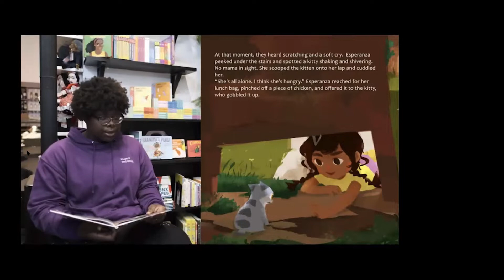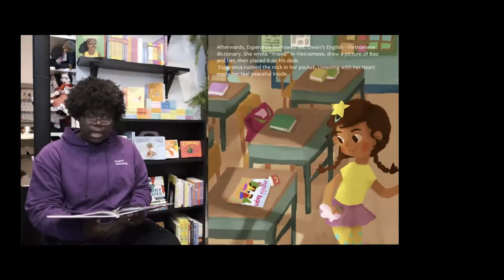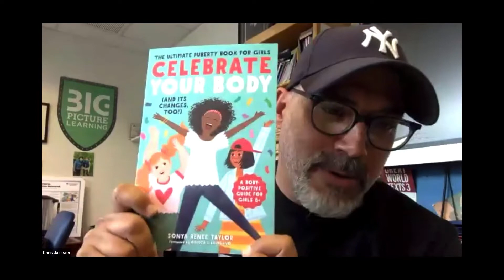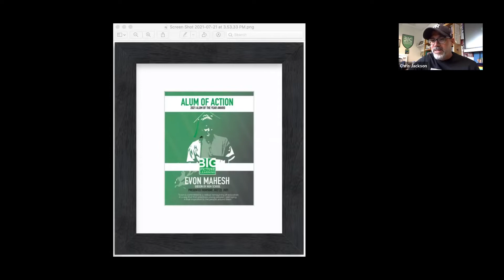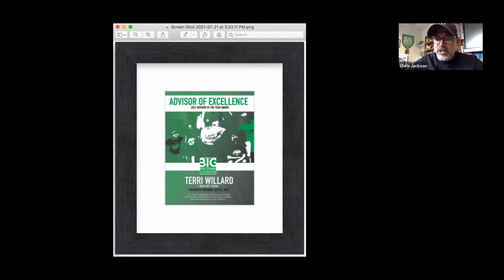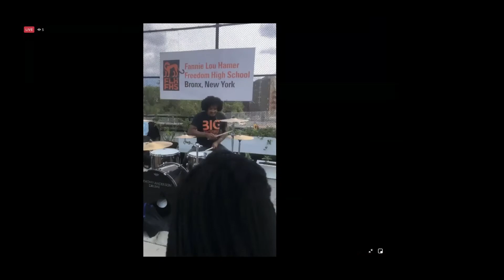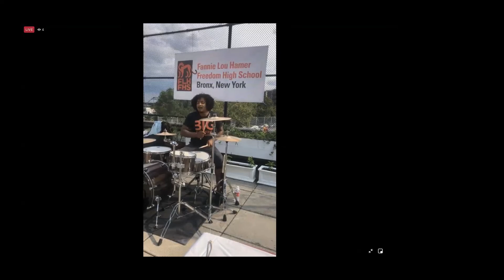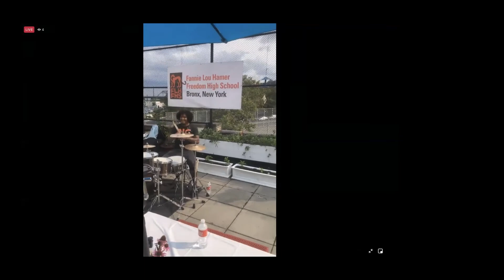Big Bang 2021: Encore